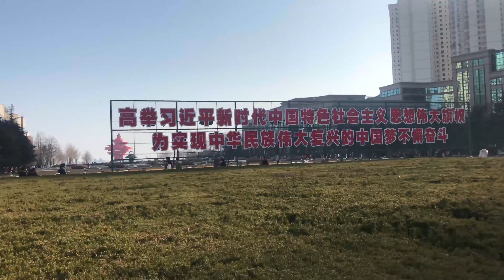2021 看看ChineseNewYear china青岛54广场大年初一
china tourism china travel#tourism in china#China Tours

Chinese New Year (traditional Chinese: 農曆新年, 中國傳統新年; simplified Chinese: 农历新年, 中国传统新年; pinyin: nónglì xīn nián[pronunciation?]), Spring Festival or the Lunar New Year, is the festival that celebrates the beginning of a new year on the traditional lunisolar Chinese calendar. In Chinese culture and Asian countries within the Sinosphere, the festival is also commonly referred to as Spring Festival (traditional Chinese: 春節; simplified Chinese: 春节; pinyin: Chūn Jié) as the spring season in the lunisolar calendar traditionally starts with lichun, the first of the twenty-four solar terms which the festival celebrates around the time of the Lunar New Year.[2] Marking the end of winter and the beginning of the spring season, observances traditionally take place from New Year’s Eve, the evening preceding the first day of the year to the Lantern Festival, held on the 15th day of the year. The first day of Chinese New Year begins on the new moon that appears between 21 January and 20 February.[3] In 2021, the first day of the Chinese New Year was on Friday, 12 February, which is the Year of the Ox.

Chinese New Year is one of the most important holidays in China, and has strongly influenced Lunar New Year celebrations such as the Losar of Tibet (Tibetan: ལོ་གསར་) and of China's neighbouring cultures, including the Korean New Year (Korean: 설날, seollal), and the Tết of Vietnam.[4] It is also celebrated worldwide in regions and countries that house significant Overseas Chinese or Sinophone populations, including Taiwan, Singapore,[5] Indonesia, Malaysia, Myanmar,[6] Thailand, Cambodia, the Philippines,[7] and Mauritius,[8] as well as in North America and Europe.

The Chinese New Year is associated with several myths and customs. The festival was traditionally a time to honour deities as well as ancestors.[12] Within China, regional customs and traditions concerning the celebration of the New Year vary widely,[13] and the evening preceding the New Year's Day is frequently regarded as an occasion for Chinese families to gather for the annual reunion dinner. It is also traditional for every family to thoroughly clean their house, in order to sweep away any ill-fortune and to make way for incoming good luck. Another custom is the decoration of windows and doors with red paper-cuts and couplets. Popular themes among these paper-cuts and couplets include that of good fortune or happiness, wealth, and longevity. Other activities include lighting firecrackers and giving money in red paper envelopes. For the northern regions of China, dumplings are featured prominently in meals celebrating the festival. It often serves as the first meal of the year either at midnight or as breakfast of the first day.
农历新年（繁体中文：农历新年，中国传统新年；简体中文：农历新年，中国传统新年；拼音：nónglìxīnnián [发音？ ]），春节或农历新年，是庆祝开端的节日的新的一年对传统阴阳历中国历法。在中国文化和中华球圈内的亚洲国家中，该节日通常也称为春节（繁体中文：春节; 简体中文：春节; 拼音：ChūnJié）是阴阳历的春季，传统上是从春节开始的，春节是农历二十四节气中的第一个。[2]纪念冬季的结束和春季的开始，传统上是从除夕开始，即从元旦前夕的晚上到元宵节。，于每年的15日举行。农历新年的第一天从1月21日至2月20日的新月开始。[3]在2021年，农历新年的第一天是2月12日星期五，即牛年。

中国新年是最重要的节日之一中国，并强烈影响农历新年庆祝活动如藏历新年西藏（藏语：ལོ་གསར་）和中国周边的文化，包括朝鲜新年（韩文：설 날，seollal）和越南的Tết。[4]这也是全世界的地区和国家庆祝那个房子显著海外中国或华语语系人群，包括台湾，新加坡，[5] 印尼，马来西亚，缅甸，[6] 泰国，柬埔寨的菲律宾，[7]和毛里求斯，[8] ，以及在北美和欧洲。[9] [10]

农历新年与一些神话和习俗有关。传统上，该节日是纪念神灵和祖先的时期。[12]在中国，关于庆祝新年的地区习俗和传统差异很大，[13]，在元旦前夕的晚上通常被视为中国家庭聚会一年一度的团圆饭的机会。传统上，每个家庭都要彻底打扫房屋，以扫清任何不幸，为新来的好运铺路。另一个习俗是用红色剪纸和对联装饰门窗。在这些剪纸和对联中，流行的主题包括吉祥或幸福，财富和长寿。其他活动包括点燃鞭炮并用红纸信封捐款。在中国北方地区，饺子是庆祝节日的主要特色。它通常在午夜或第一天的早餐中作为一年的第一餐。